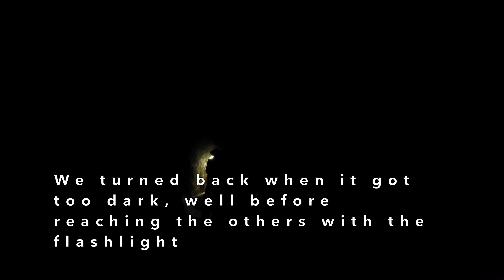Colorado River Adventure - Day 2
This is the third episode of the docuseries Colorado River Adventure, chronicling a 7-day rafting adventure through the Grand Canyon on the Colorado River.  Day 2 - Fountain of Youth.